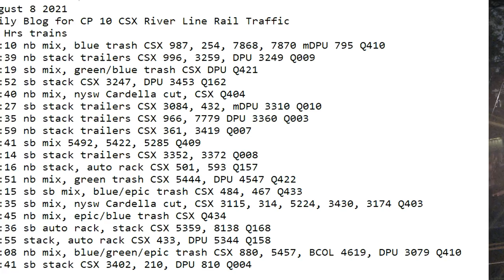August 8 2021 24 Hrs CSX Trains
24 Hrs trains
00:10 nb mix, blue trash CSX 987, 254, 7868, 7870 mDPU 795 Q410
00:39 nb stack trailers CSX 996, 3259, DPU 3249 Q009
02:19 sb mix, green/blue trash CSX DPU Q421
04:52 sb stack CSX 3247, DPU 3453 Q162
05:40 nb mix, nysw Cardella cut, CSX Q404
06:27 sb stack trailers CSX 3084, 432, mDPU 3310 Q010
06:35 nb stack trailers CSX 966, 7779 DPU 3360 Q003
06:59 nb stack trailers CSX 361, 3419 Q007
07:41 sb mix 5492, 5422, 5285 Q409
08:14 sb stack trailers CSX 3352, 3372 Q008
10:16 nb stack, auto rack CSX 501, 593 Q157
11:51 nb mix, green trash CSX 5444, DPU 4547 Q422
14:15 sb sb mix, blue/epic trash CSX 484, 467 Q433
14:35 sb mix, nysw Cardella cut, CSX 3115, 314, 5224, 3430, 3174 Q403
14:45 nb mix, epic/blue trash CSX Q434
15:36 sb auto rack, stack CSX 5359, 8138 Q168
15:55 stack, auto rack CSX 433, DPU 5344 Q158
16:08 nb mix, blue/green/epic trash CSX 880, 5457, BCOL 4619, DPU 3079 Q410
19:41 sb stack CSX 3402, 210, DPU 810 Q004